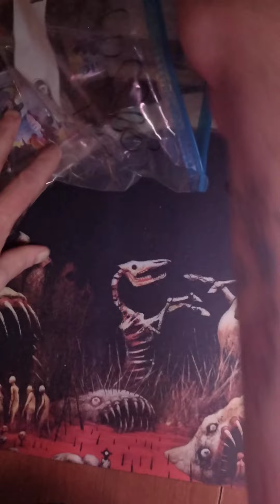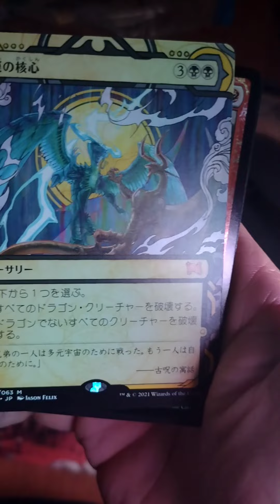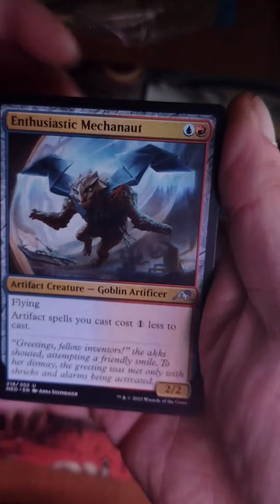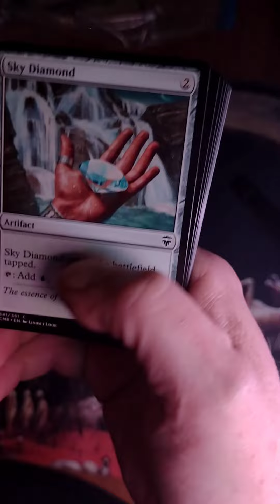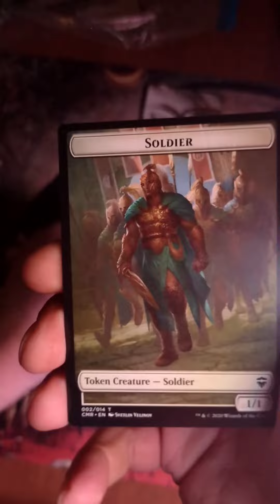CHAOS COFFEE #4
COMMENT for chance to win

FORCE OF NEGATION chosen live Thursday

DJ-LONGHAIR ROUNDTABLE

all names from all 5 videos in this series will have

DUCK RACE to decide who gets the FORCE!!